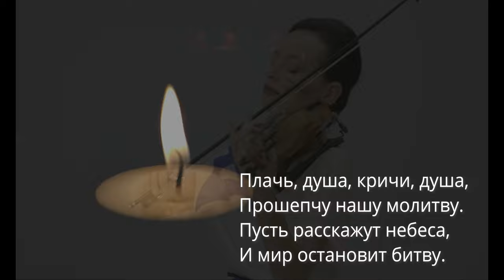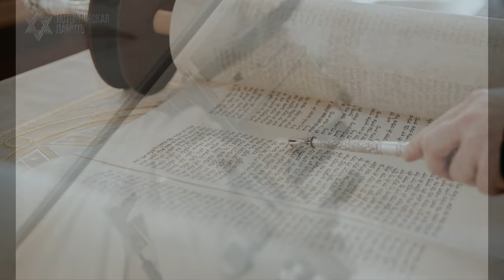Молитва за Отечество: В память о 7 октября 2023 - Израильский Дух в Военном Огне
☛ ВНИМАНИЕ!

✅Вот ссылки на моё оборудование:
Беспроводная система микрофона BOYA для телефона
Лучший беспроводной микрофон Rode Wireless Go 2
Петличный микрофон BOYA
Свет для видео (Softbox)
Карта захвата (HDMI)
DJI Osmo Pocket 3 Creator Combo

Вся информациaя полученная вами на видео является лично моим опытом.
Любые товары, которые я вам показываю были использованы мной лично и я высказываю лично моё мнение.
По скольку моё имя мне дорого и ценно, я обещаю НЕ "рекламировать" туфту и шлак. Только то, чем действительно пользуюсь сам.

P.S.